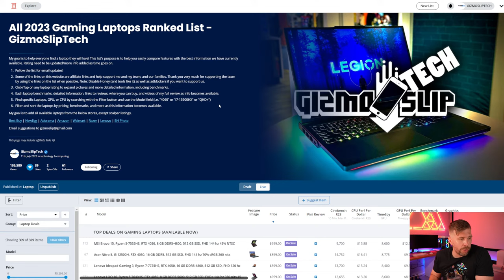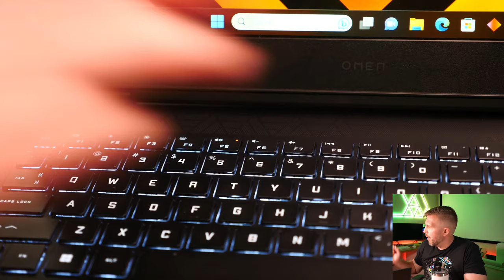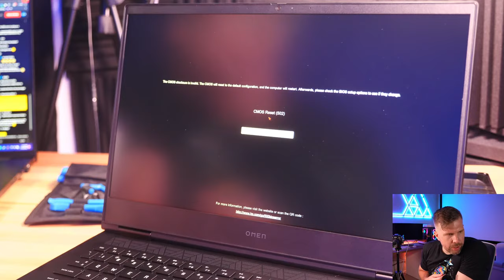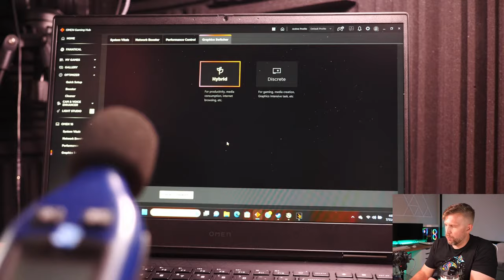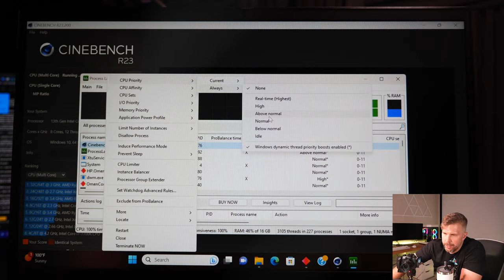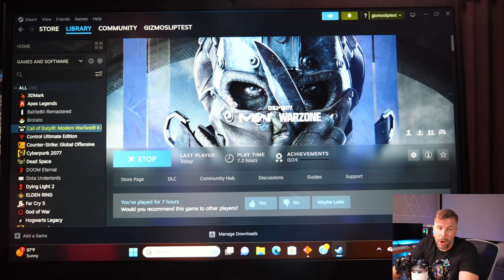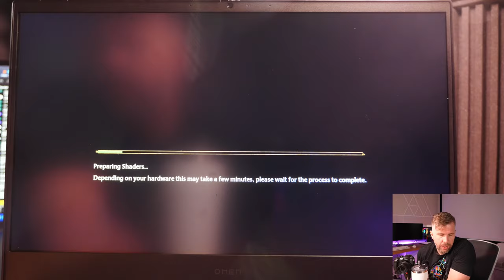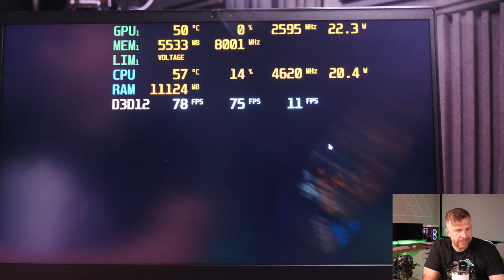HP Omen 16 Unboxing Review! 10+ Game Benchmarks, Display, Speaker, Thermals, Timespy, Cinebench R23!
HP Omen 16 features the latest RTX 4050 laptop GPU, but how are the temperatures during gameplay? What about performance? Upgradability? Display quality? We will answer all of those questions and more!

00:00 - HP Omen 16 Unboxing Review! 10+ Game Benchmarks, Display, Speaker, Thermals, Timespy, Cinebench R23! Part 1
02:57 - Listium and Top Deals Overview
03:20 - Top Deal Alert on the MSI Bravo 15
04:13 - HP Omen 16 General Overview
05:51 - Quick Comparison Against the Acer Nitro 5 (4050)
06:25 - Quick Comparison Against the Lenovo LOQ 16
07:10 - Quick Comparison Against the Acer Nitro 5 (3070Ti)
07:55 - Quick Comparison Against the MSI Katana 15
08:28 - Top Deal Alert on the Asus Strix G18 (4080)
10:02 - Top Deal Alert on the Asus TUF F15 (4070)
13:01 - Unboxing the HP Omen 16 with Power Adapter Overview
16:35 - Port Selection - HP Omen 16
22:39 - Livestream Q&A
24:01 - Keyboard and Touchpad Impressions - Omen 16
30:40 - Removing the Bottom Panel and Interior Overview - Omen 16
59:45 - Flex Test - Omen 16
01:05:20 - Webcam Test and Examples - Omen 16
01:11:29 - Speaker Test - Omen 16
01:16:55 - Display Test - 16.1” FHD 144Hz - Omen 16
01:24:45 - Backlight Bleed Test - Omen 16
01:28:40 - Omen Gaming Hub Overview
01:37:35 - Fan Noise Test - Eco Mode - Omen 16
01:43:31 - Fan Noise Test - Balanced Mode - Omen 16
01:46:32 - Fan Noise Test - Performance Mode - Omen 16
01:49:40 - Time Spy Benchmark (i5-13420H, 4050) - Omen 16
01:54:50 - Quick Undervolt and Overclock in MSI Afterburner - Omen 16
01:57:59 - Time Spy Benchmark (4050 with OC and UV) - Omen 16
02:03:15 - Cinebench R23 Benchmarks (i5-13420H) - Omen 16
02:21:05 - Omen Gaming Hub In-Depth Overview
02:26:01 - Apex Legends (FHD, High Settings) - Omen 16
02:29:16 - Apex Legends (FHD, Low Settings) - Omen 16
02:39:20 - Warzone 2 (FHD, Minimum [High Textures], DLSS Q) - Omen 16
02:50:05 - Counter Strike Global Offensive Benchmark (FHD, High Settings) - Omen 16
02:53:50 - God of War (FHD, Ultra, DLSS Q) - Omen 16
02:55:50 - God of War (FHD, Low, DLSS Q) - Omen 16
02:56:55 - Cyberpunk 2077 (FHD, RT Ultra, DLSS Q, FG On) - Omen 16
03:03:43 - Cyberpunk 2077 (FHD, High, DLSS Q, FG On) - Omen 16
03:10:45 - Hogwarts Legacy (FHD, Ultra [Low Textures], DLSS Q, RT On, FG On) - Omen 16
03:14:45 - Dead Space (FHD, Ultra, DLSS Q) - Omen 16
03:22:32 - The Last of Us (FHD, Ultra [Medium Textures], DLSS Q) - Omen 16
03:30:15 - Dying Light 2 (FHD, HQ RT, DLSS Q, FG On) - Omen 16
03:34:29 - Shadow of the Tomb Raider Benchmark (FHD, RT Ultra, DLSS Q) - Omen 16